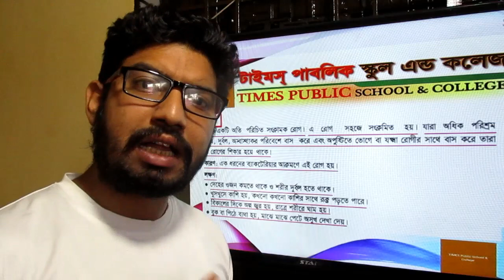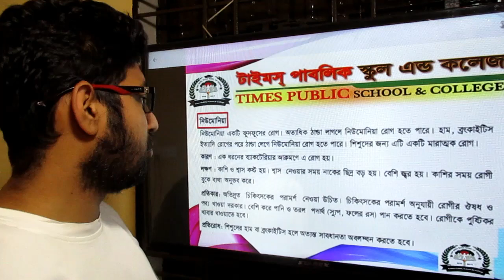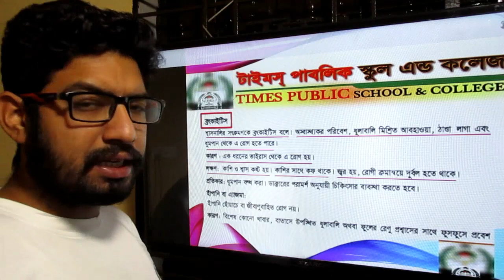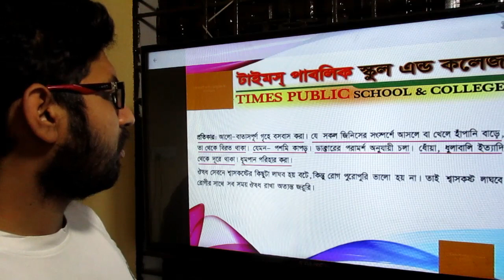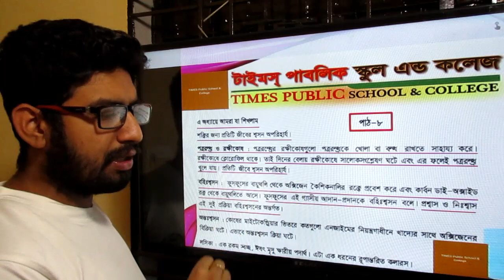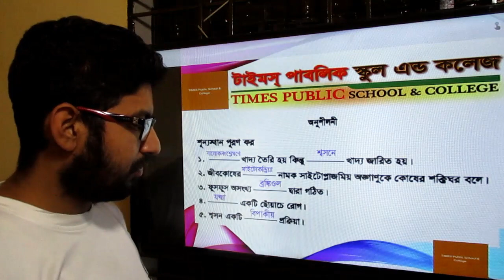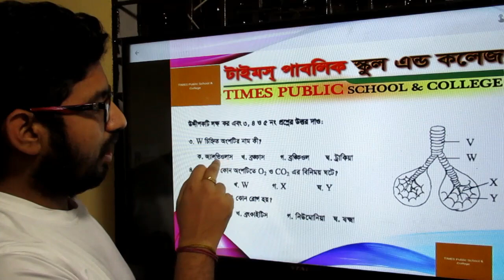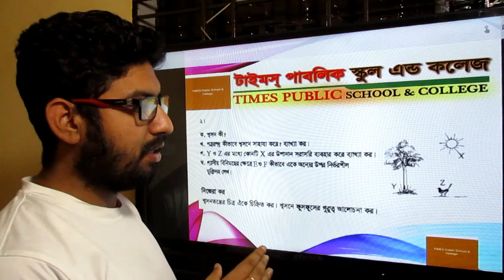সপ্তম শ্রেণি বিজ্ঞান ক্লাশ অধ্যায় ৪ (পাঠ ৭-৮) || science class of class seven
আজকের আমরা সপ্তম শ্রেণি বিজ্ঞান ক্লাশর ৪ অধ্যায়ের (পাঠ ৭-৮) সম্পর্কে  জানবো|| science class of class seven
আর কোন ধরনের ভিডিও পেলে উপকৃত হবেন তা কমেন্ট করে অথবা এই চ্যানেলের কমিউনিটি ট্যাবে গিয়ে জানিয়ে দিন। অবশ্যই আমরা ভিডিওটি দেবো।